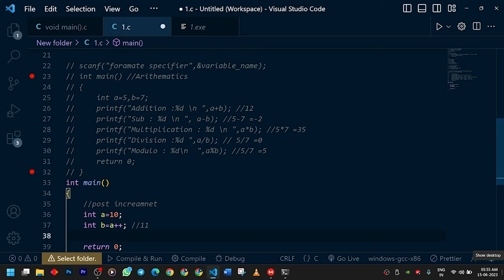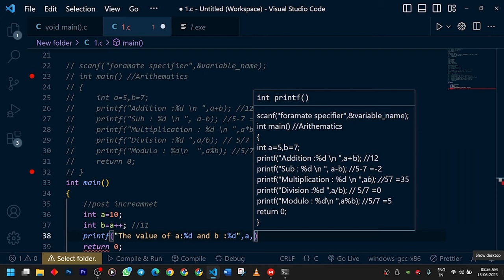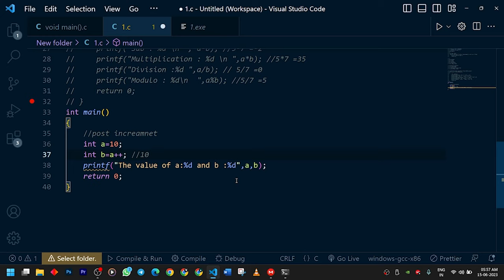Lecture 13: Pre And Post Increment Operators Practice Season